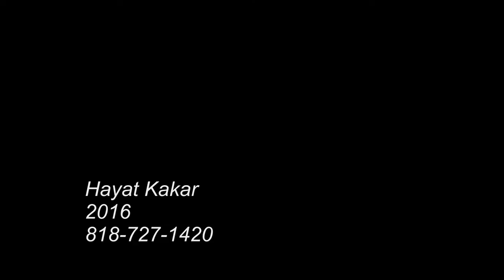Zma da ishq saba saba di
Beautiful song sung by Hayat kakar and written by Janab Masoom Hotak.